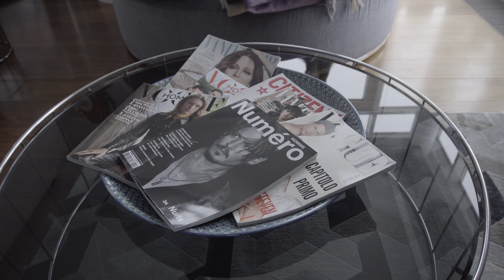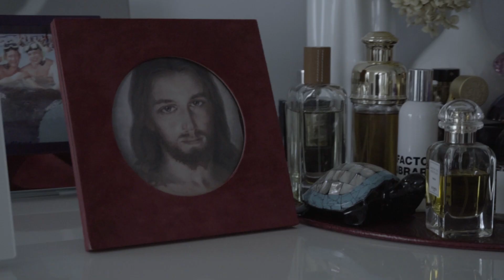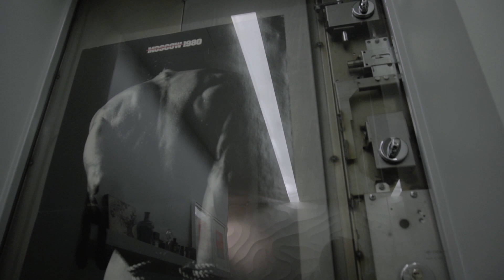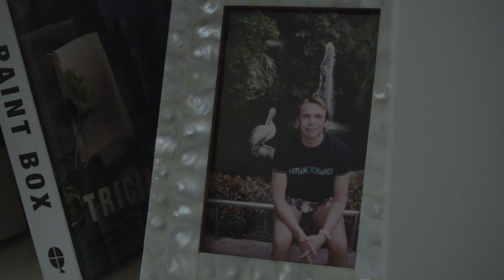Майк Шилов: Свое пространство. Дома у дизайнера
Приглашенный редактор Design Mate в ноябре, дизайнер Майк Шилов, показал нам свою квартиру, коллекцию белого фарфора, домашнюю ротонду из стеклоблоков и санузел-«showstopper» ; а также рассказал о том, как спроектировал идеальные подушки для иконических стульев Panton, провез в кабине пилота тяжелую китайскую вазу и уговорил известную фабрику привезти в Москву оборудование, чтобы выполнить специальный заказ на кориановые сферы для авторского стеллажа. «Хочешь понять, как будет выглядеть твоя квартира, которую оформит дизайнер, через год или два, -- посмотри, как он сам живет!